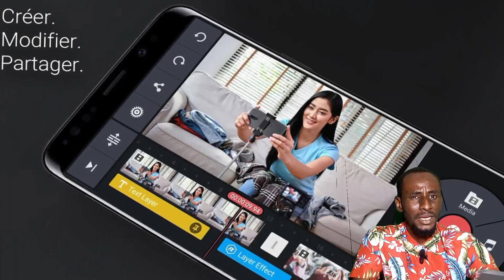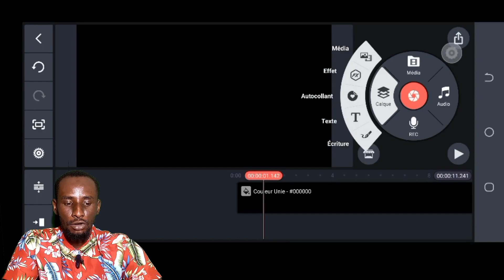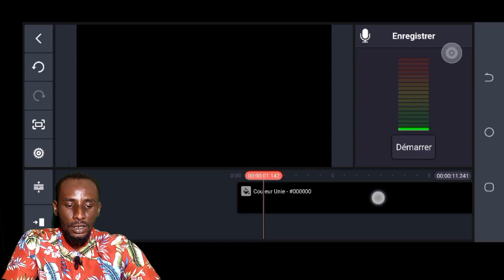Tutoriel sur la présentation de l'application kinemaster en Poular